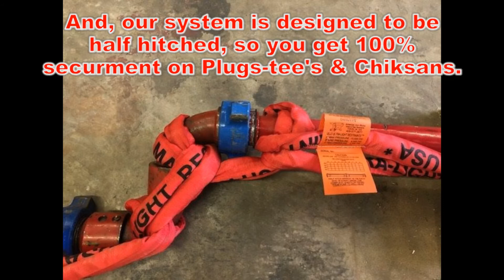Ultra light Vs Gang line